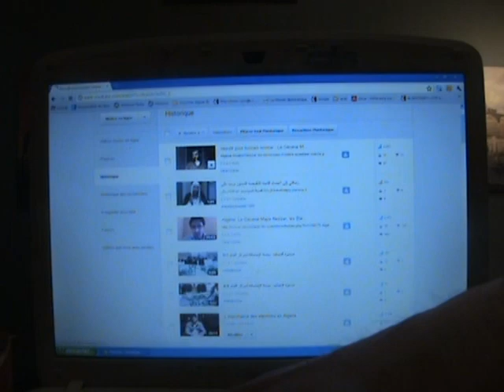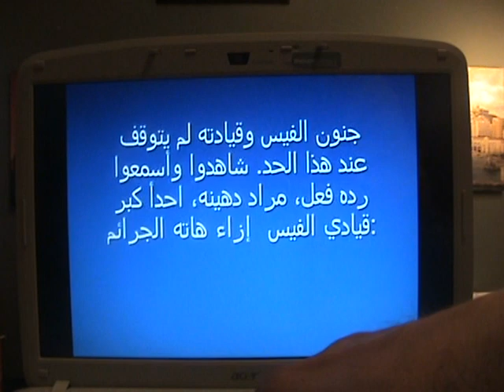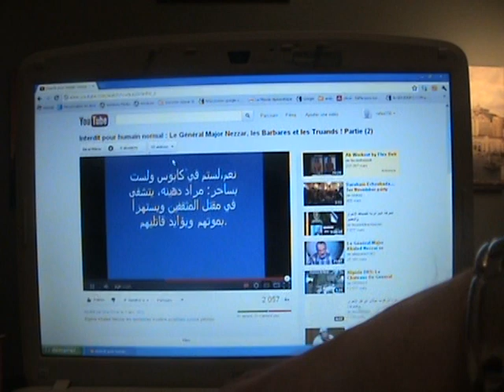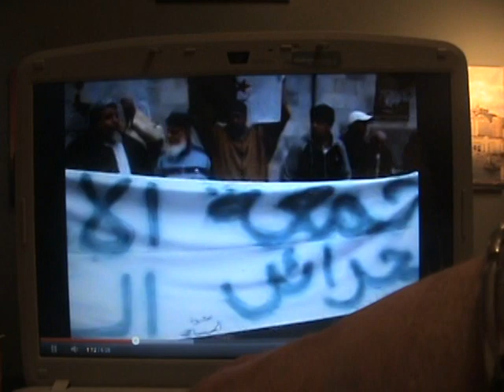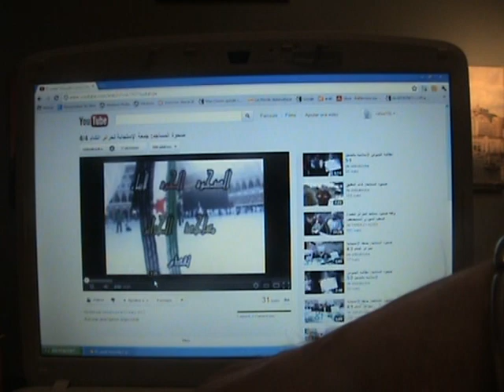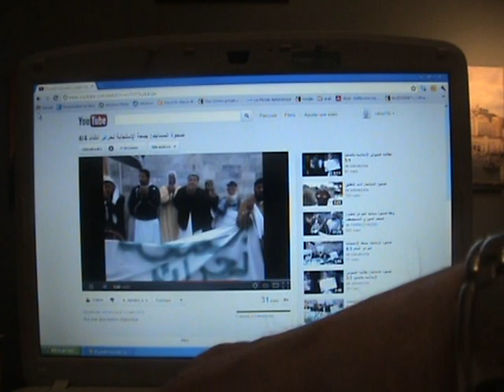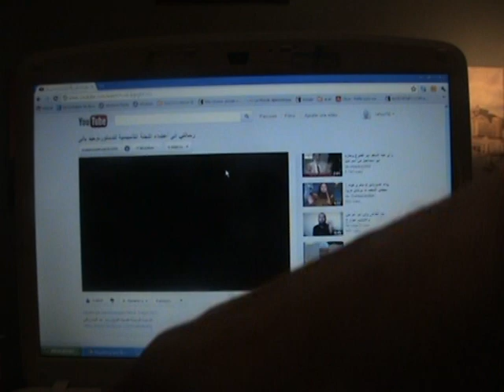message pour zitout : La langue est le traducteur de l'intellect.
Libère les hommes de la rancune que nourrissent les uns pour les autres, et défais - toi de tout ce qui est à même de t'attirer leur haine en fermant les yeux sur ce qui ne te parait pas clair. Ne t'empresse pas de donner raison à n'importe quel délateur car il est, de nature, corrompu quoique se montrant homme de bonne foi.

N'écoute pas les conseils d'un avare qui risquera de t'entraîner dans l'avarice en dressant devant toi le spectre de l'appauvrissement. Ni ceux d'un lâche qui te rendra indécis, là où la détermination sera chose nécessaire, encore moins ceux d'un avide qui, par l'injustice, embellira pour toi la cupidité. Car l'avarice comme la lâcheté et la cupidité sont des qualités différentes, ayant comme dénominateur commun l'absence de confiance en Dieu.(lettre de l imam Ali (as) a malek el achtar gouverneur degypte)